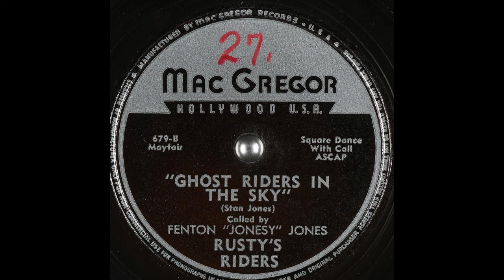Ghost Riders in the Sky by Rusty's Riders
1953
Performer: Rusty's Riders; Fenton "Jonesy" Jones
Writer: Stan Jones
Square Dance With Call